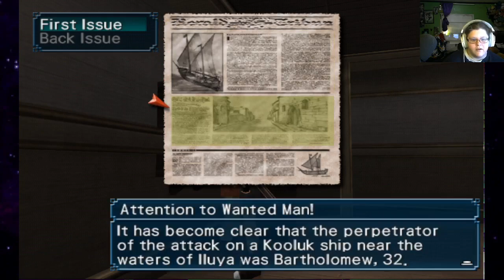Suikoden 4 12 - looking for stars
108 stars that we have so far: 034
Need: 74